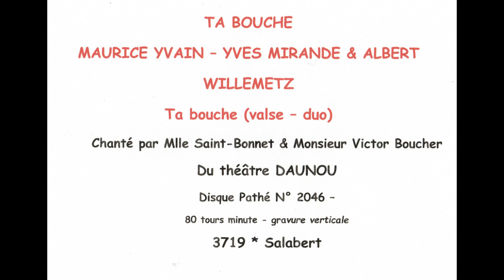Ta bouche - Yvain - Mirande - Willemetz - Valse "Ta bouche " par Mlle Saint Bonnet et Victor Boucher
L'opérette "Ta bouche " écrite par Maurice Yvain, Yves Mirande et Albert Willemetz connut en 1922 un succès comparable à celui de Phi-Phi en 1918.
Sur l'opérette elle même et ses créateurs, on peut se reporter à l'excellente notice et bien sûr à Wikipédia
Elle est chantée ici par ses créateurs sur disque Pathé de 1922.
Mlle Saint-Bonnet connut son premier grand succès avec cette opérette. Voir
Quant à Victor Boucher, il es plus connu comme acteur que comme chanteur d'opérette.
Il est resté célèbre pour son interprétation dans "Les vignes du Seigneur" qui se trouve d'ailleurs sur You Tube
On peut mentionner l'excellente reprise de "Ta bouche" qui a été faite par la compagnie "Les brigands", disponible en DVD et dont quelques extraits figurent sur You Tube, par exemple